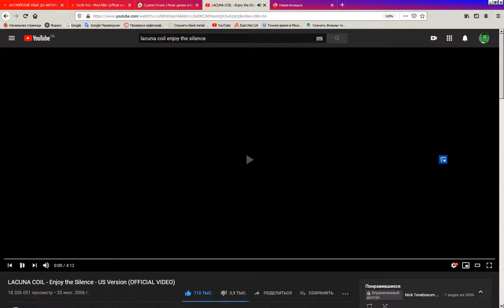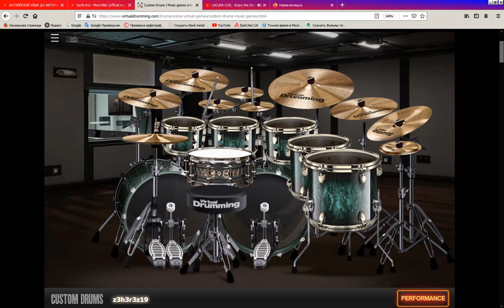VirtualDrumming.com = LACUNA COIL - Enjoy the Silence (Drum Cover)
VirtualDrumming.com
I'm using PS/2 Keyboard Logitech Y-SU61